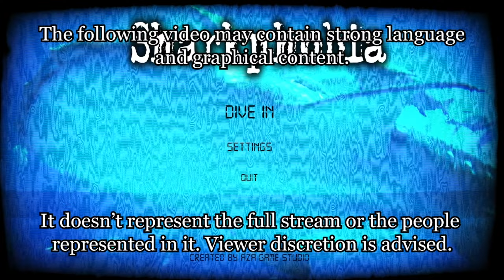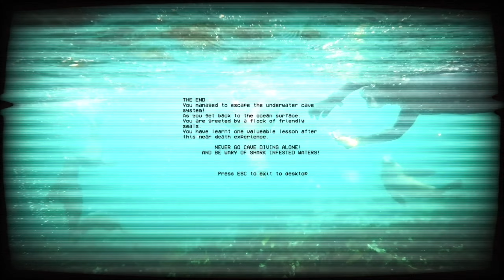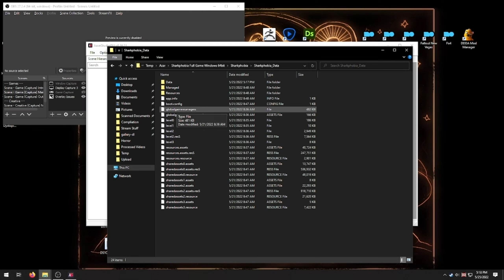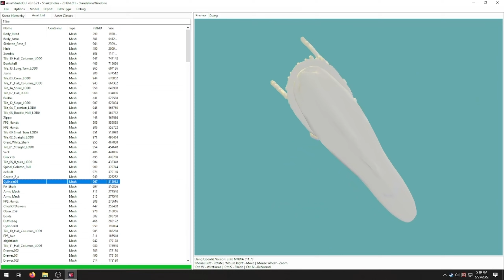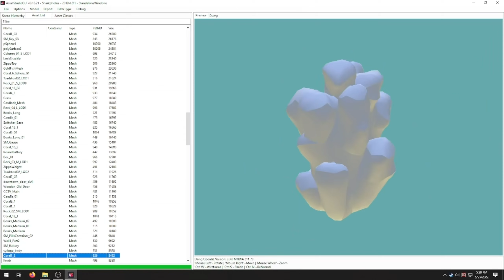Sharkphobia - Aza Game Horror where Diver with Cement Shoes Stabs Toes on Jellyfish and Drowns